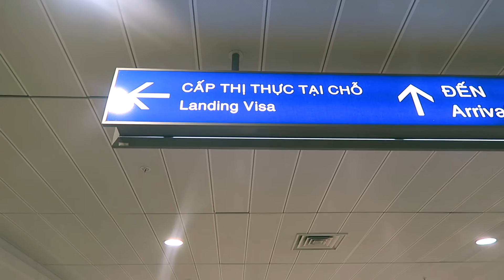GOOD EVENING VIETNAM! TRAVELING FROM PENANG, MALAYSIA! // PENANG DAY 5 | VLOG 33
33.  Next up on this trip is a trip across the water to Ho Chi Minh City, Vietnam! Looking forward to eating Vietnamese food like Banh Mi sandwiches and Pho. But I will TRULY miss Penang, your food, and your friendly folks! I will be back soon, for sure!